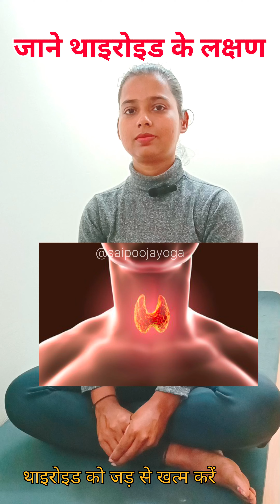Thyroid se motapa hota hai kya